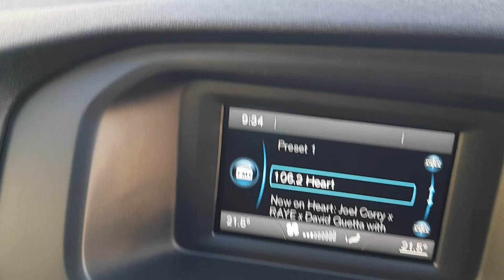SG16 HTD VOLVO V40 MK3 T2 R DESIGN